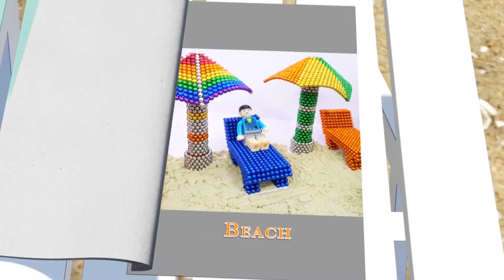DIY - Build Amazing Mini Villa House with Magnetic Balls 💖 Magnetic King